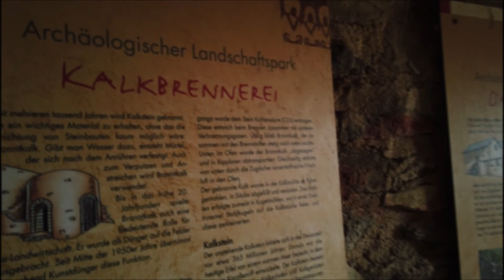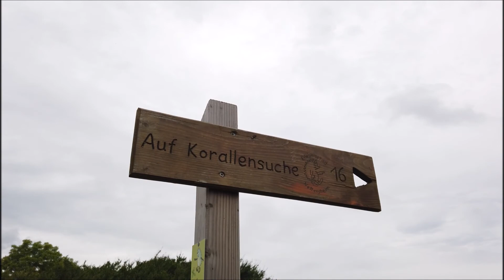Löwenzahnpfad Nettersheim 2021 - Eifel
Wir laden euch ein, mit uns gemeinsam ein paar schöne Momente auf dem Löwenzahnpfad in Nettersheim in der Eifel zu teilen und vielleicht habt ihr ja Lust, diesen ebenfalls zu besuchen.

Viel Spas dabei.

Wenn euch die Videos gefallen und ihr meine Arbeit unterstützen wollt, dann könnt ihr das über Paypal.